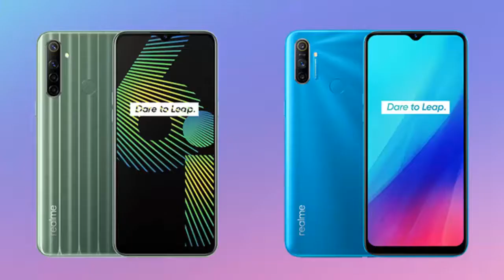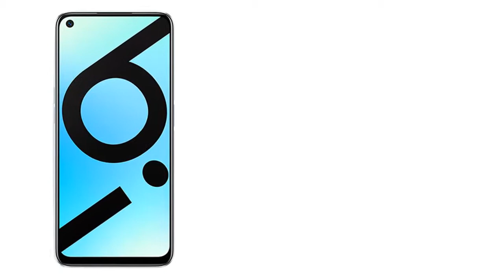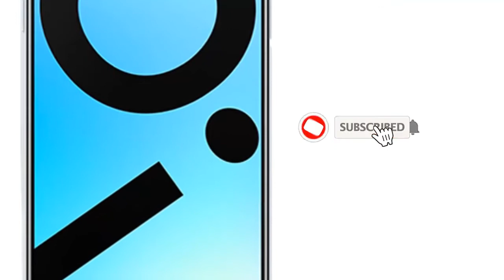Realme 6i price in Bangladesh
This post I will share with you the new phone Realme 6i price in Bangladesh.

Official Price BD Taka
 ৳16,990 4/128 GB
Unofficial BD TAKA  ৳13,500 4/64 GB
৳17,000 4/128 GB
[Philippines Price]

Realme 6i Full Details

Real Me 6i is release in March 2020 with tree colors white, milk, green tea. connectivity is like other smartphones.  network 2G, 3G, 4G. SIM: Dual Nano-SIM.

WLAN: dual-band, wi-fi direct, hotspot.
Bluetooth: v5.0 A2dp,LE
GPS A-GPS, GLONASS, BDS, Galileo.
Radio: FM
USB: V2.0
OTG: YES
USB Type-c: YES

Body
Style: minimal notch.
material glass front, plastic body.
water resistance x(splash-resistant)
dimensions 164.4x75.4x9 millimeters.

Display:
Size: 6.5 inches.
Resolution: HD + 720x1600 pxels (270ppi)
Technology: IPS LCD Touchscreen.
Protection: x
Features: Multitouch.

 Back Camera
Resolution Quad 48+8+2+2 Megapixel
Features PDAF, ultrawide, macro, LED flash, depth, HDR & more
Video Recording Full HD (1080p), gyro-EIS
  Front Camera
Resolution 16 Megapixel
Features HDR, f/2.0, panorama & more
Video Recording Full HD (1080p)
  Battery
Type and Capacity Lithium-polymer 5000 mAh (non-removable)
Fast Charging ✅ 18W Fast Charging
  Performance
Operating System Android 10 (Realme UI)
  Storage
ROM 64 / 128 GB
MicroSD Slot ✅ up to 256 GB (dedicated slot)
  Sound
3.5mm Jack ✅
Features Loudspeaker
  Security
Fingerprint ✅ On the back
Face Unlock ✅
  Others
Notification Light
Sensors Fingerprint, Accelerometer, Gyroscope, Proximity, E-Compass
Manufactured by Realme

এই ভিডিওতে Vivo y20 price in Bangladesh আপনাদের সাথে শেয়ার করবো.

I will do video editing I am a professional video maker

I will design an awesome business flyer or event flyer

I will design social media cover or header banner

I will design cool business cards, name card within 24 hours